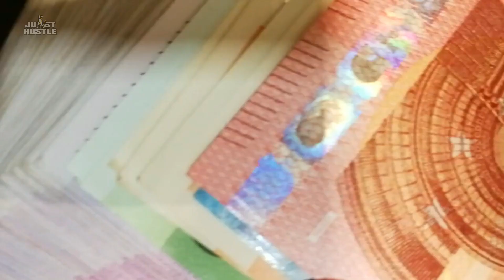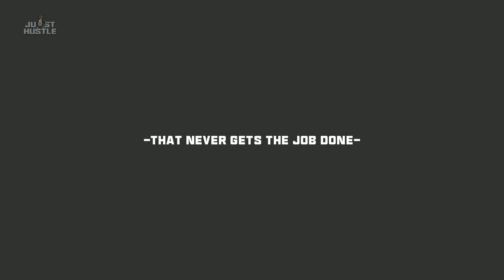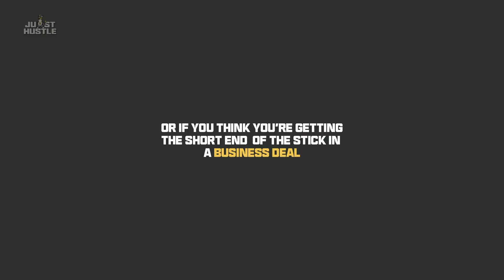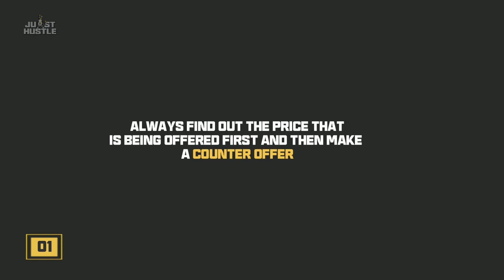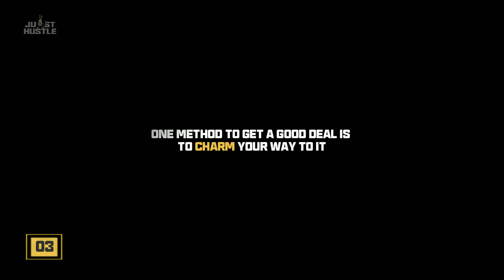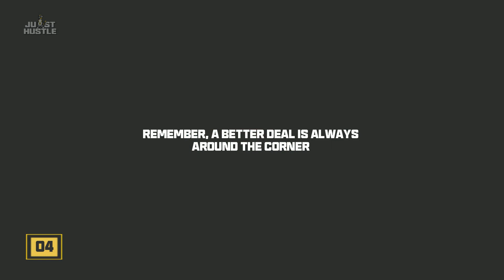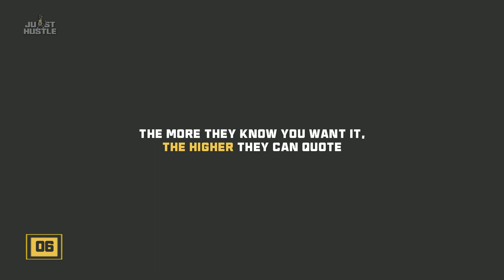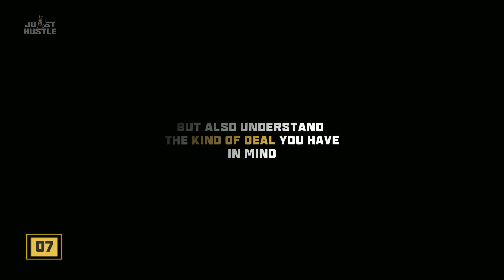Master the Art of Bargaining with These Five Proven Tips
Do you want to save money and get the best deals when you're shopping?

Then you need to master the art of bargaining!

In this video, we'll share five proven tips to help you become a bargaining pro.

You'll learn how to negotiate prices like a boss, how to use silence to your advantage, and how to make a counteroffer that can't be refused.

We'll also show you how to build rapport with the seller and use your body language to your advantage.

With these tips, you'll be able to get more for less every time you shop.

Whether you're at a flea market, a garage sale, or negotiating with a salesperson, these strategies will help you save money and score the best deals.

So, what are you waiting for? Watch this video and become a bargaining master today!